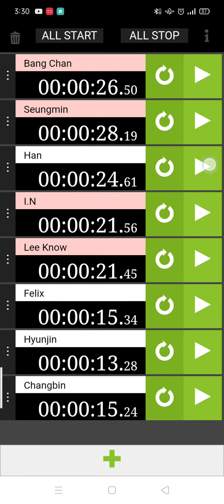How Would Stray Kids Sing Given-Taken (ENHYPEN)